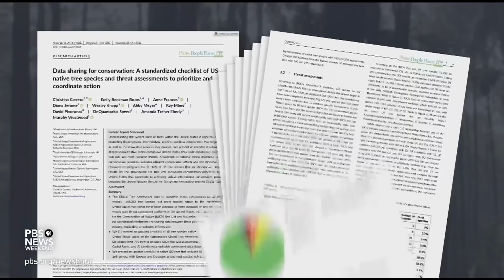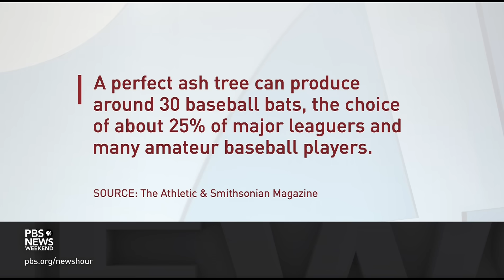Trees across the U.S. face dire threats, new report shows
A new report out this week warns that at least 1 in 9  tree species in the U.S. are at risk of extinction. Trees face a host of threats including invasive species, deadly disease and climate change. The data comes as part of the most comprehensive threat assessment ever collected on U.S. forests.